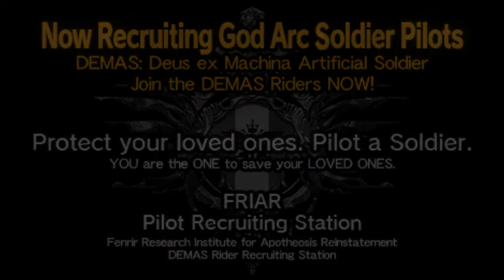Hatsune Miku React to Cypress | God Eater 2 Rage Burst Character Creation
Created Hatsune Miku just for fun... and her first reaction to bootleg Vocaloid, Cypress.